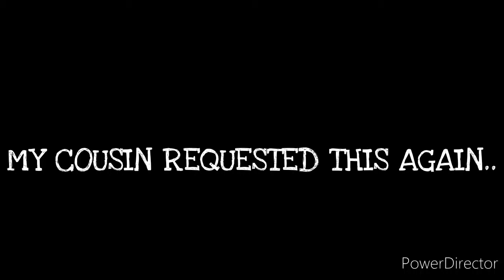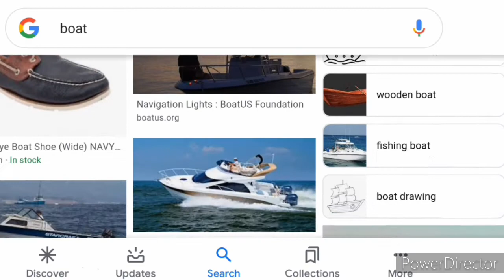If I found a mineccraft boat the video ends